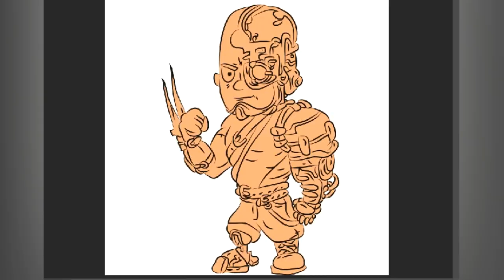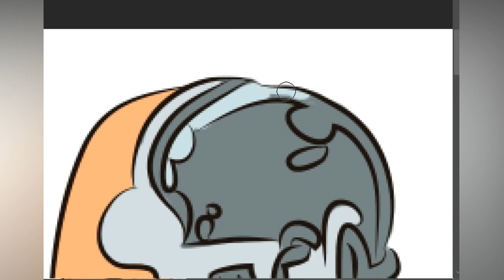Pintura Digital Cyborg